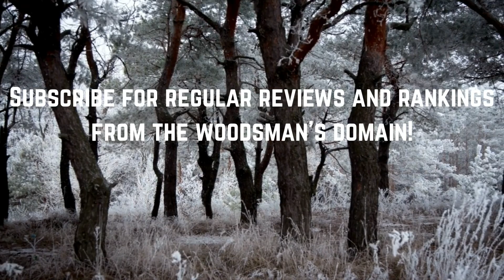film reviews ep#98 - Death Line (1972)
my review of the 1972 British classic directed by Gary Sherman and starring Donald Pleasance and Christopher Lee